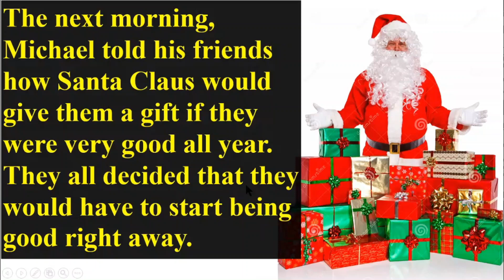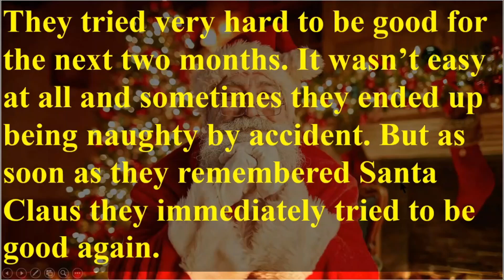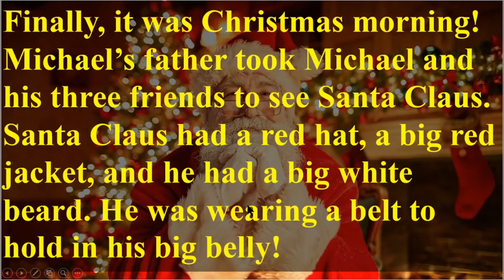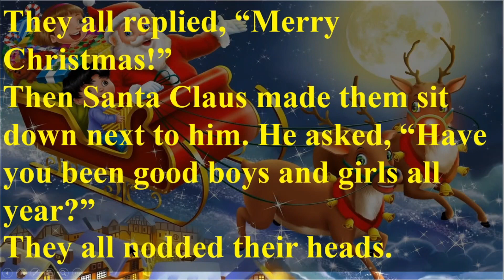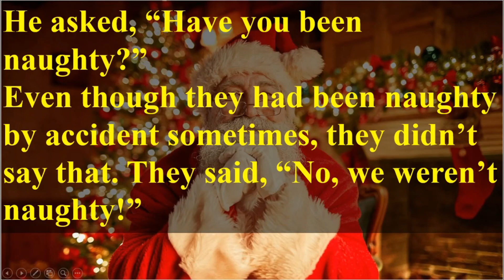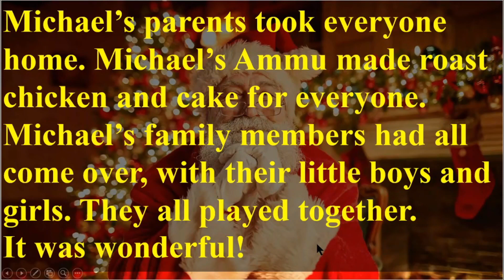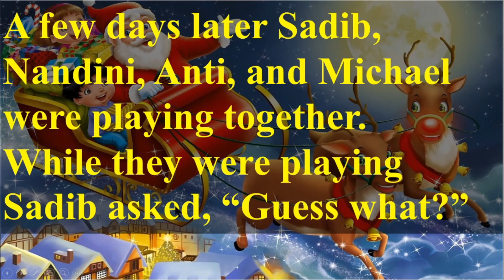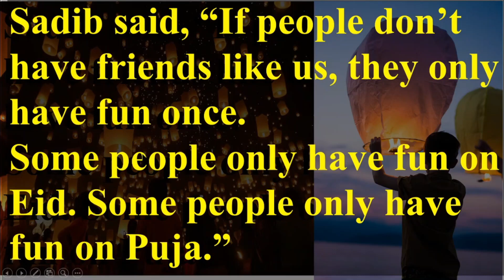ইংরেজি ৬ষ্ঠ শ্রেণি অধ্যায় ১৮ লেসন ১৮.৪,পৃষ্ঠা ১৪৭, ইংরেজী ১ম পত্র ৬ষ্ঠ শ্রেণি, Emam Azam 1 Hour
ইংরেজি ৬ষ্ঠ শ্রেণি অধ্যায় ১৮ লেসন ১৮.৪,পৃষ্ঠা ১৪৭,  ইংরেজী ১ম পত্র ৬ষ্ঠ শ্রেণি, Emam Azam 1 Hour School, @1HourSchool